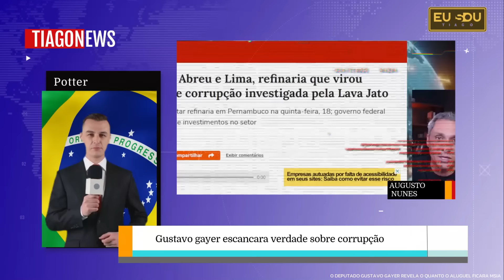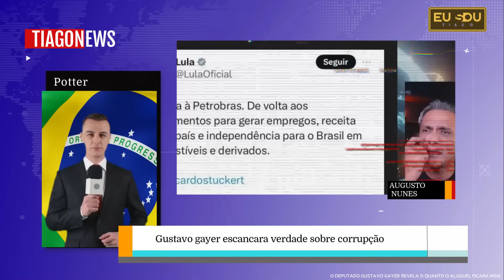URGENTE! SILAS MALAFAIA DETONA MORAES E JOGA TUDO NO VENTILADOR PARA O BRASIL Vê